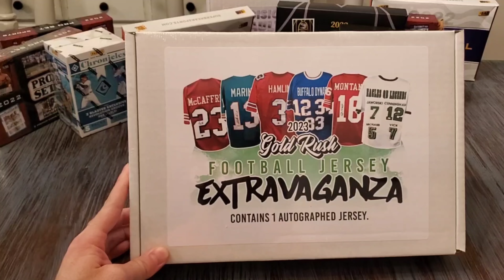Gold Rush Extravaganza - Jersey Box Break!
Breaking open a box of Gold Rush Extravaganza - Jersey edition!